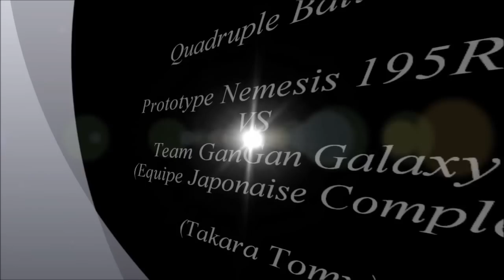EPIC Battle Prototype Nemesis 195RG VS Team GanGan Galaxy Complète (4 Beyblades) HD!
Voici une Beyblade Battle entre Prototype Nemesis 195RG et la Team GanGan Galaxy ( l'Equipe Japonaise) comprenant Flame Libra T125ES, Earth Aquila 145WD (Eaguel), Ray Unicorno D125CS (Striker) et Galaxy Pegasis W105R²F (Pegasus) dans le BB-120 Ultimate Beyta Stadium de chez Takara Tomy!
Votez, Commentez svp et.

Film tourné avec Caméscope FullHD Sumikon DV-853.IR et Vidéo monté avec Logiciel Widows Live Movie Maker!
music: L.T.H. (AA's Refix) by Abstract Audio (feat. Alex Beroza Michael Burnz)